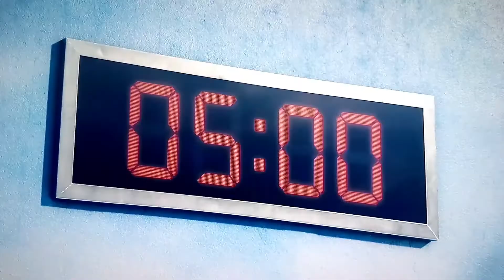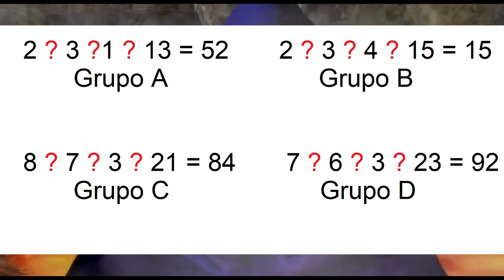Juego del Calamar. Juegos para niños Cumpleaños. Squid Game Atmosfear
Si quieres comprar  en Amazon o lo que necesites puedes usar este link para apoyar el canal: